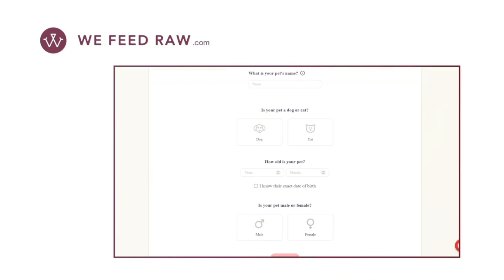7 Reasons Why German Shepherds are The ALPHA DOG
7 Reasons Why German Shepherds are The ALPHA DOG. German shepherd dogs are amazing dogs and people love them. In this video, we explain why the german shepherd is the alpha dog. German shepherds are brave and courages and always on alert.

Chapters
0:00 Intro
0:15 WE FEED RAW
0:41 Unwavering
1:18 Incredibly Smart Dog
2:00 Noble Breed
2:42 Versatile
3:20 Extremely Loyal
4:01 Brave
4:39 Alert